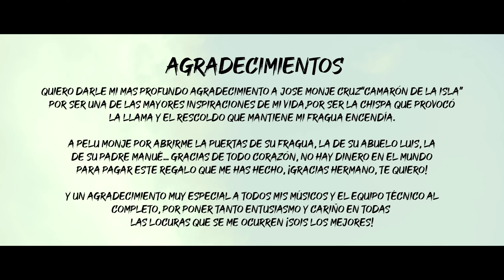David Palomar - Otro Planeta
OTRO PLANETA (David Palomar)
Dejarme solo solito con mi soledad,
Que el silencio hable lo que tenga que hablar,
Perderme y volverme a encontrar,
¡¡ Me echaba tanto de menos !!

Aveces parezco invisible,
A nadie le quema mi llama,
el remedio pa esta ceguera,
Es poner brailles al alma.

Tragarme el cante es lo que quiero,
Cuando la calma se agrieta,
Beberme a sorbo los lamentos,
Yo no soy de este planeta.

Lelelelele (Estribillo)

Lo que hoy coronan,
Mañana ya no vale,
Esa es la gran mentira,

Y yo soy más de hablar con la luna,
Y sentarme a divisar el mar bravío,
Emborracharme escuchando bulería,
Con el alma encendía y
una copa de vino.

Que no tengo jondura,
Que mi cante no es flamenco,
La malas lenguas van escupiendo fuego y a mi no me rozan yo no…
No me quemo (3Bis)

Como Camarón primita mia,
Yo lo busco y no lo encuentro,
Y pasaron los años,
Y morirán los tiempos.

Que es lo que tiene el flamenco,
Que es lo que tiene,
Tiene una Fragua encendía,
que no se apaga,
que nunca muere.
Letra, música y voz : David Palomar
Guitarra : Pelu Monje
Coros, palmas y taconeo : Yona Luna, Roberto Jaen y Abel Harana
Dirigido por : Ettore Chiarlitti
Operador de Cámara : Christian López
Sonido : José Aguirre
Maquillaje : Anabel Rivera
Peluquería : Nacho Viroga

AGRADECIMIEINTOS
Quiero darle mi mas profundo agradecimiento a José Monje Cruz
“Camarón de la Isla” por ser una de las mayores inspiraciones de mi vida,
por ser la chispa que provocó la llama y el rescoldo que mantiene mi fragua encendía.

A Pelu Monje por abrirme la puertas de su fragua, la de su abuelo Luis, la
de su padre Manué... gracias de todo corazón, no hay dinero en el mundo
para pagar este regalo que me has hecho, ¡Gracias hermano, te quiero!

Y un agradecimiento muy especial a todos mis músicos y el equipo técnico al completo, por poner tanto entusiasmo y cariño en todas las locuras que se me ocurren ¡Sois los mejores!